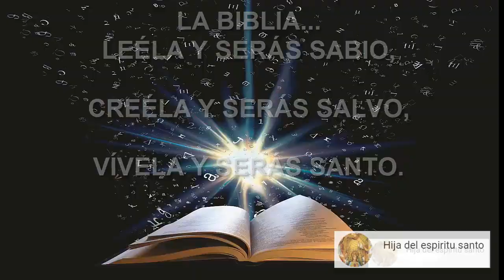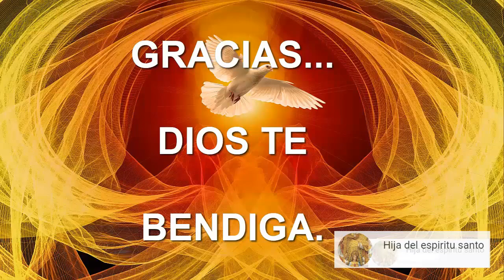SANTO DEL DIA 15 DE ABRIL SAN DAMIÁN DE MOLOKAI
SAN DAMIÁN DE MOLOKAI
Lo han llamado "el leproso voluntario", porque con tal de poder atender a los leprosos que estaban en total abandono, aceptó volverse leproso como ellos.

Lo beatificó el Papa Juan Pablo II en el año 1994.

El Padre Damián nació el 3 de enero de 1840, en Tremeloo, Bélgica.

De pequeño en la escuela ya gozaba haciendo como obras manuales, casitas como la de los misioneros en las selvas. Tenía ese deseo interior de ir un día a lejanas tierras a misionar.

De joven fue arrollado por una carroza, y se levantó sin ninguna herida. El médico que lo revisó exclamó: "Este muchacho tiene energías para emprender trabajos muy grandes".

Un día siendo apenas de ocho años dispuso irse con su hermanita a vivir como ermitaños en un bosque solitario, a dedicarse a la oración. El susto de la familia fue grande cuando notó su desaparición. Afortunadamente unos campesinos los encontraron por allá y los devolvieron a casa. La mamá se preguntaba: ¿qué será lo que a este niño le espera en el futuro?

a lograrlo...

a lograrlo...